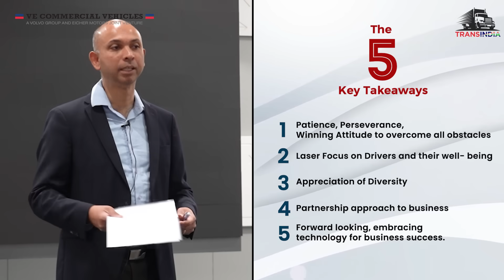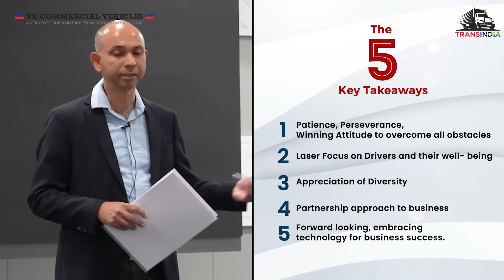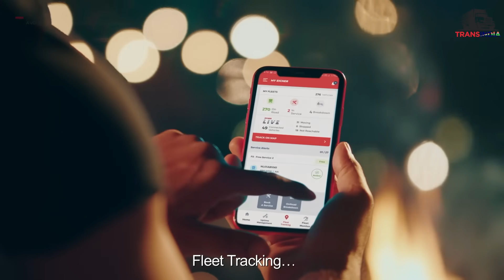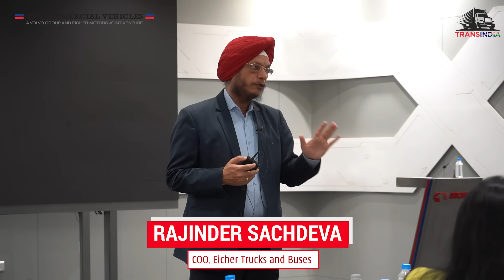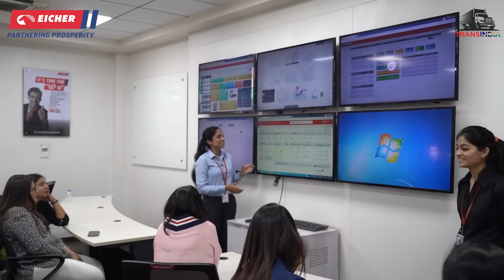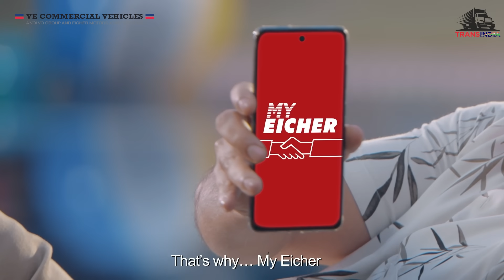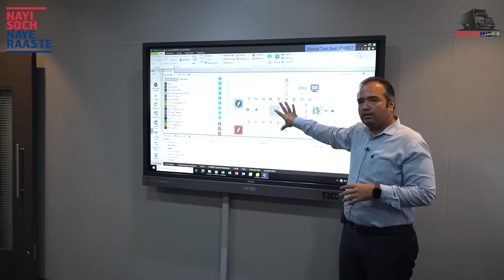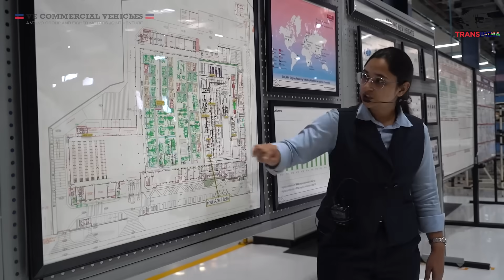EP 120: Day 2 at VECV Facility, All Women Transporters’ Trip (Revised Hi Res)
The Eicher Nayi Soch Naye Raaste journey continues into Day 2 with the all-women transporters' delegation doing the rounds of VECV’s manufacturing facility at Pithampur. The women transporters observed the processes closely, understanding what goes into the trucks. Also, the women transporters took to the wheel, driving trucks on the test track. Who says women can’t drive – even trucks.